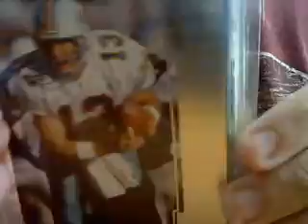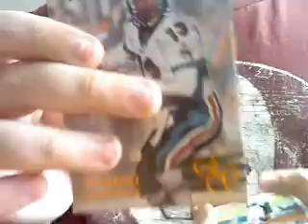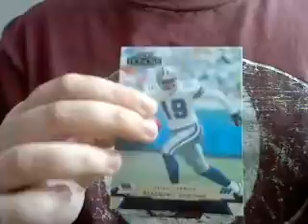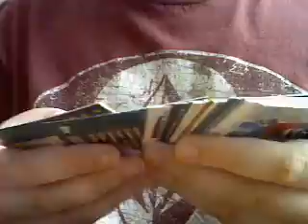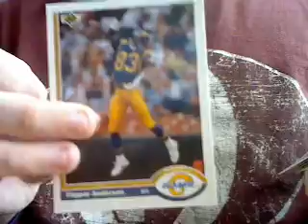Team cards part 1 Kgamerz Shadowdragon687 Theb0xbreaker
pm lmk